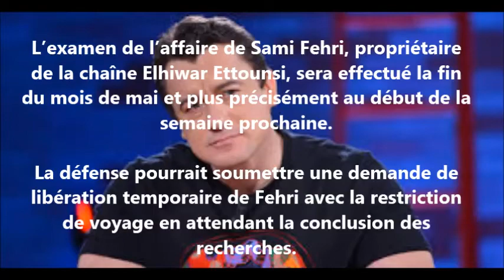Tunisie : du nouveau dans l’affaire de Sami Fehri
L’examen de l’affaire de Sami Fehri, propriétaire de la chaîne Elhiwar Ettounsi, sera effectué la fin du mois de mai et plus précisément au début de la semaine prochaine.